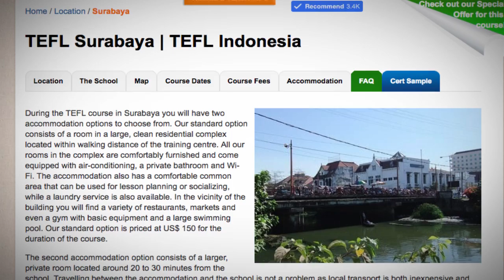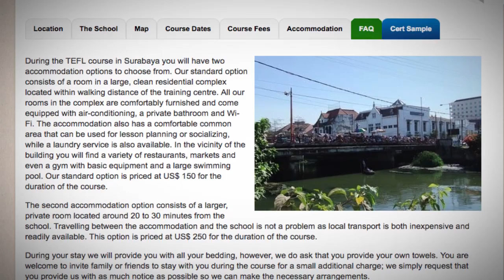TEFL / TESOL School Accommodation in Surabaya, Indonesia | Teach & Live abroad!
During the TEFL course in Surabaya you will have two accommodation options to choose from. Our standard option consists of a room in a large, clean residential complex located within walking distance of the training centre. All our rooms in the complex are comfortably furnished and come equipped with air-conditioning, a private bathroom and Wi-Fi. The accommodation also has a comfortable common area that can be used for lesson planning or socializing, while a laundry service is also available. In the vicinity of the building you will find a variety of restaurants, markets and even a gym with basic equipment and a large swimming pool. Our standard option is priced at US$ 150 for the duration of the course.

The second accommodation option consists of a larger, private room located around 20 to 30 minutes from the school. Travelling between the accommodation and the school is not a problem as local transport is both inexpensive and readily available. This option is priced at US$ 250 for the duration of the course.

During your stay we will provide you with all your bedding, however, we do ask that you provide your own towels. You are welcome to invite family or friends to stay with you during the course for a small additional charge; we simply request that you provide us with as much notice as possible so we can make the necessary arrangements.

At ITTT we do all we can to ensure you have an enjoyable and comfortable stay during your TEFL course in Indonesia. To this end, we are happy to help with any special requests or accommodation requirements that you may have.

Find out more about taking a TEFL course in Surabaya